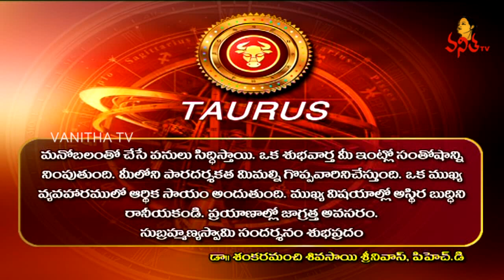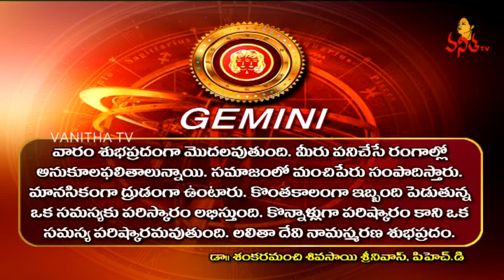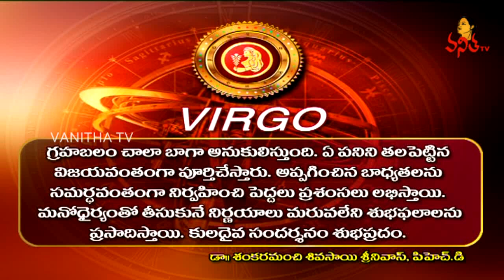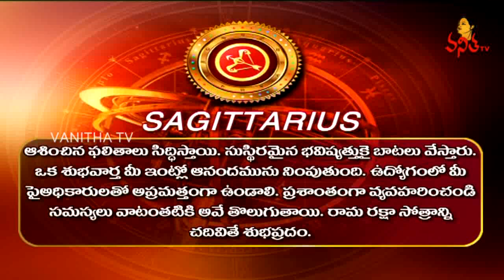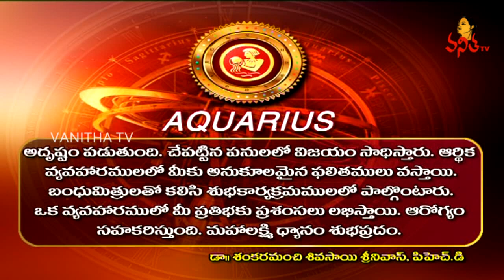Daily Horoscope || దిన ఫలాలు || 21st January 2018 || Sunday Horoscope || Vanitha TV